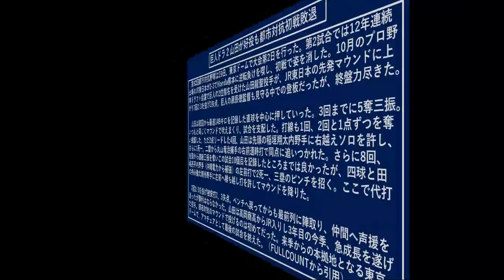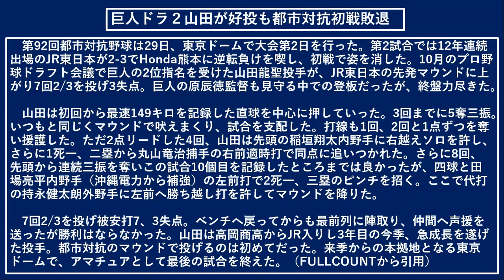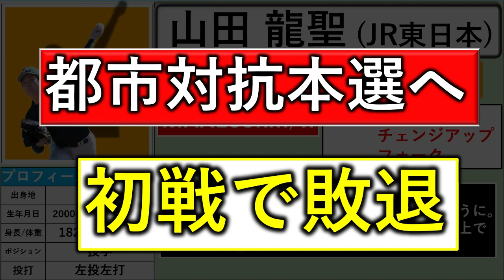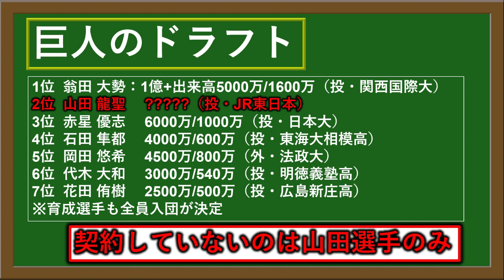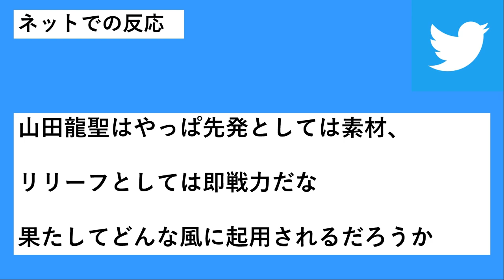巨人ドラフト２位指名『山田 龍聖』が都市対抗本選初登板で７.２回１０奪三振３失点の好投！チームは初戦敗退も原監督の前でしっかりそのポテンシャルを披露！